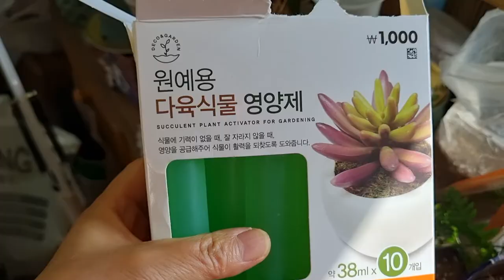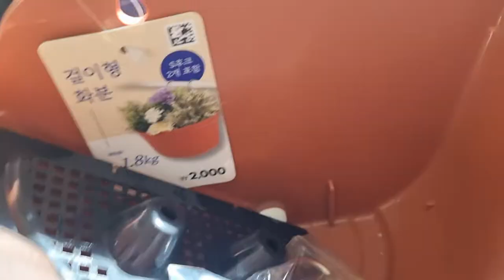다이소가드닝도구들❤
가끔이용하는 다이소에 저렴하고 다양한 가드닝재료들 많아서 제가써본 제품위주로 소개해드려봅니다